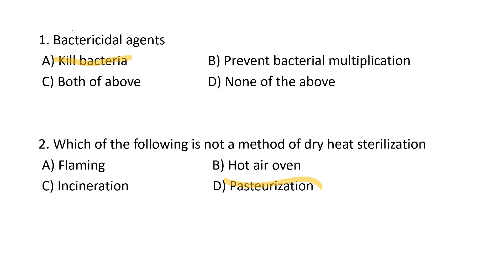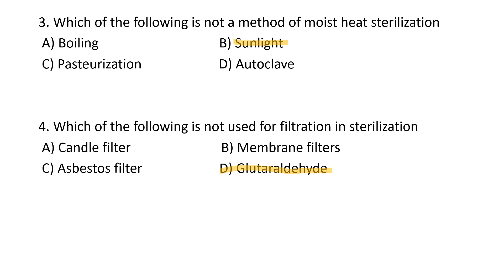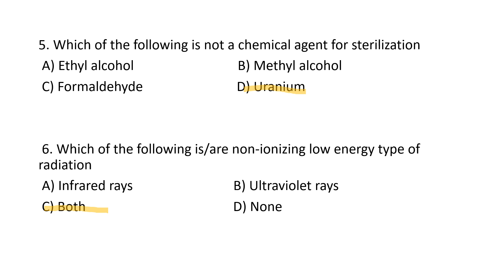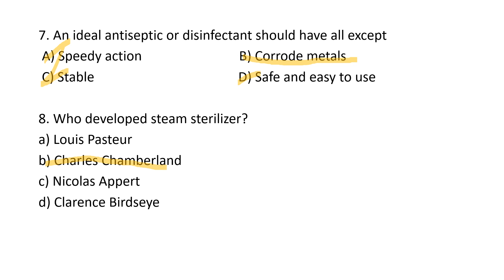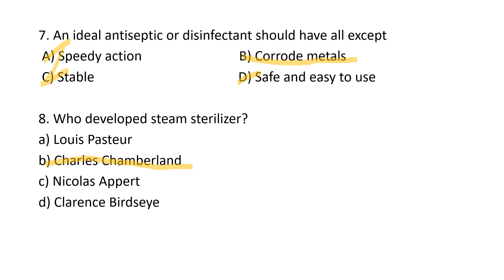STERILIZATION MCQ // SANITARY CHEMIST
SANITARY CHEMIST - KERALA  WATER AUTHORITY - KPSC